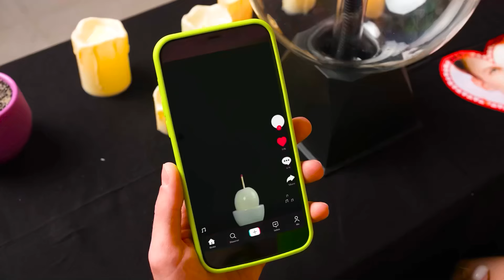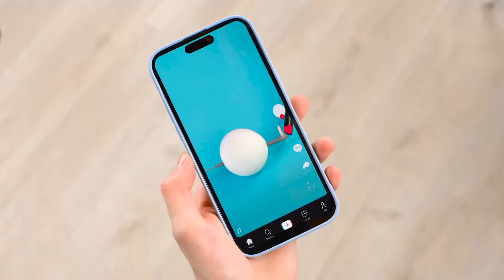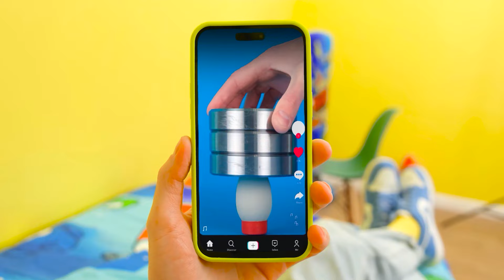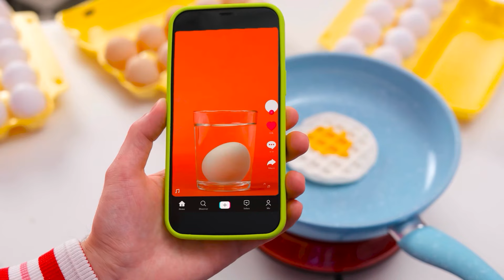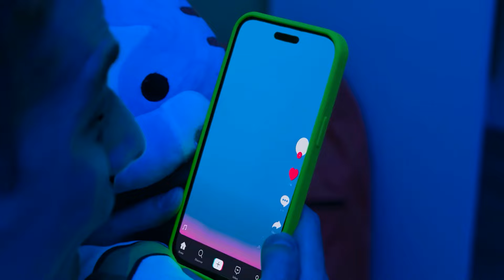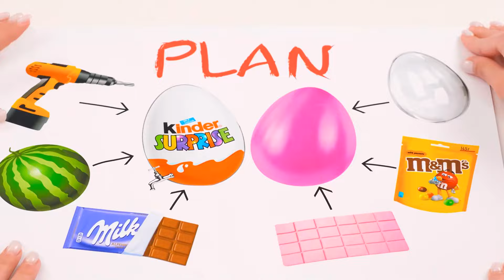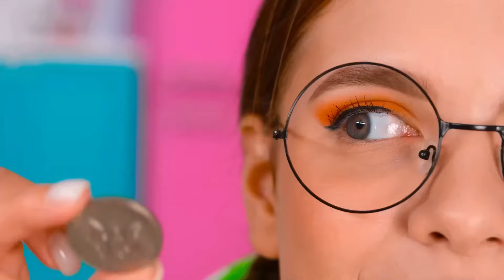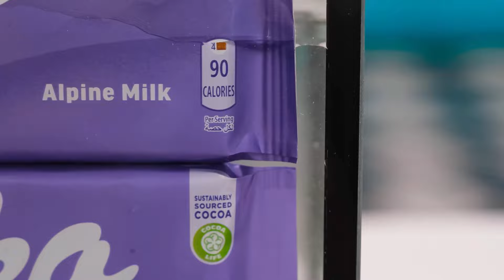We Tested Viral TikTok Egg Hacks | Epic Food Battle by BooGaGa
Meet the new challenge! Today we are new popular life hacks, join us!